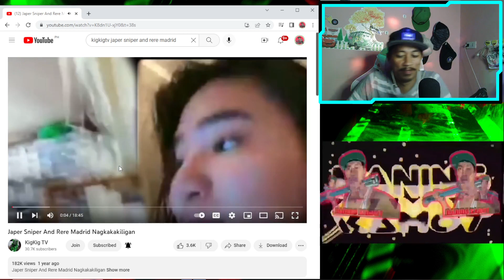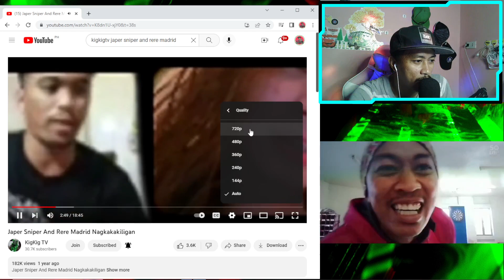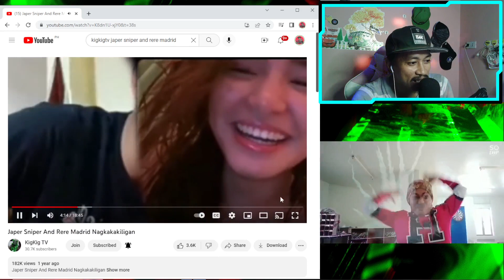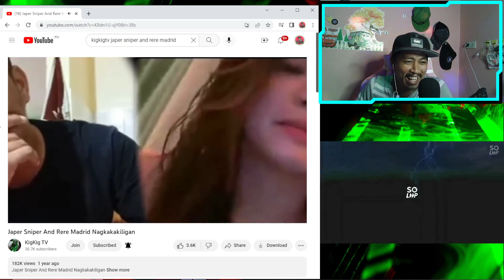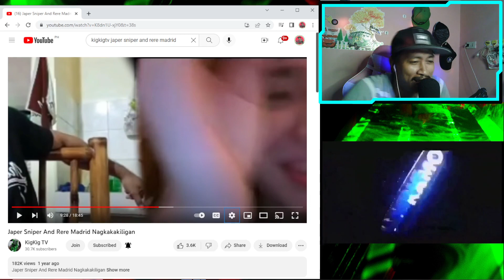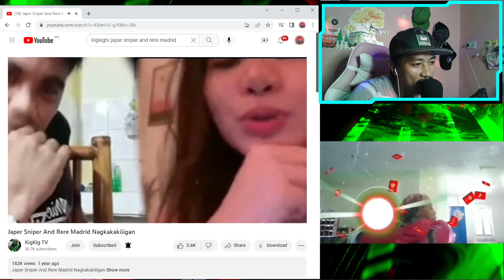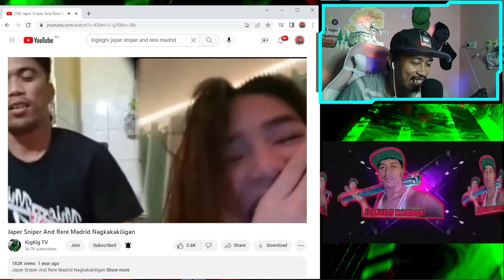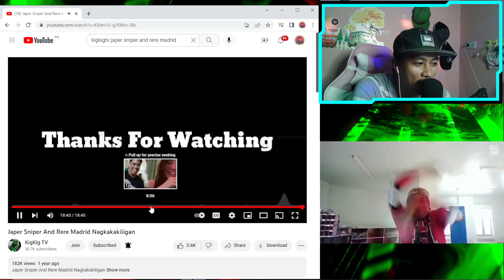JAPER SNIPER AND RERE MADRID KILIG MOMENTS| naning kamot